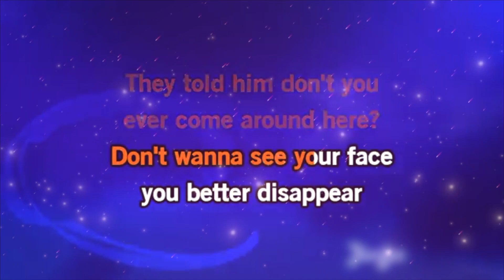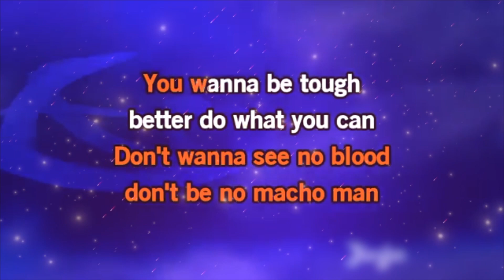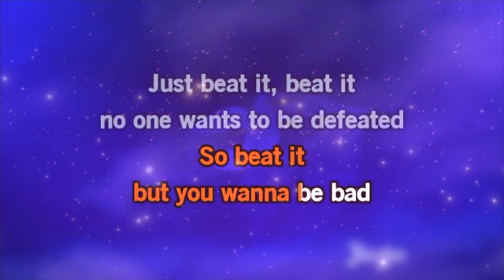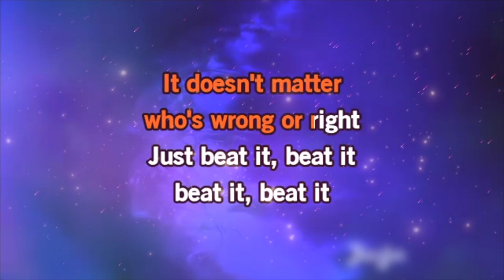Gou Producciones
Karaoke: Beat It